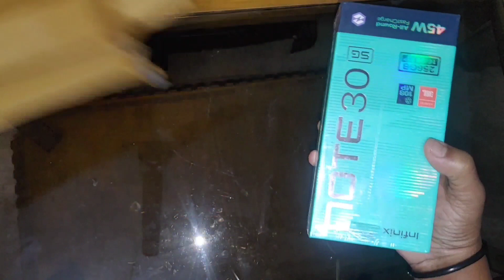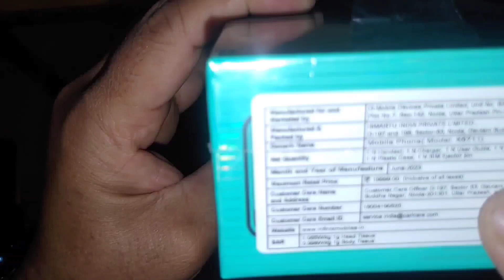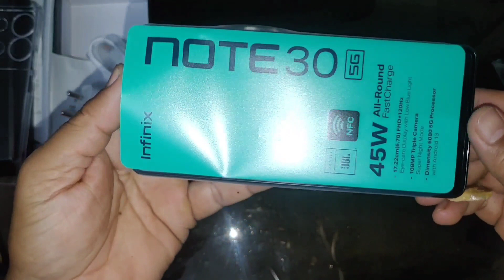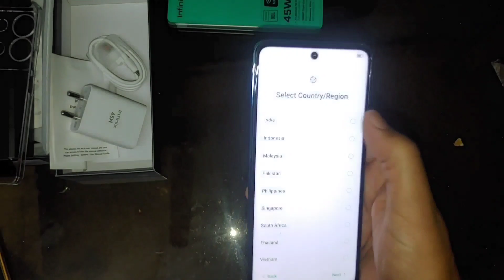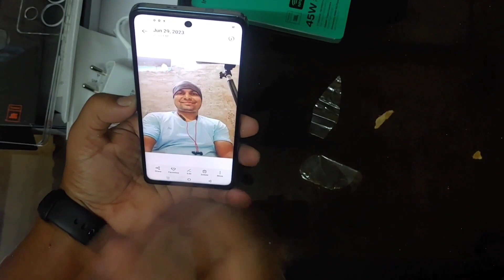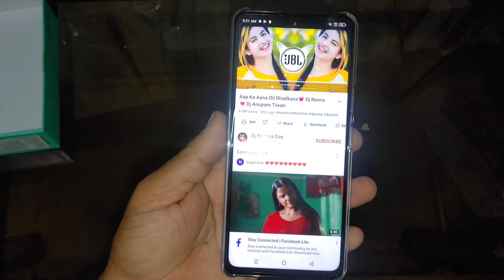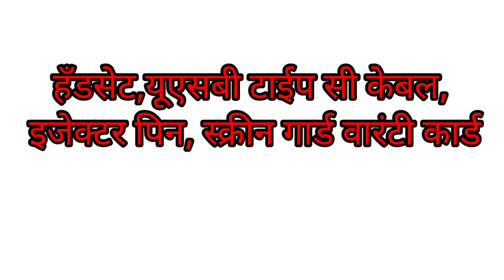1 July 2023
Infinix Note 30 5G (Interstellar Blue, 256 GB)

Interstellar Blue Unboxing my channel